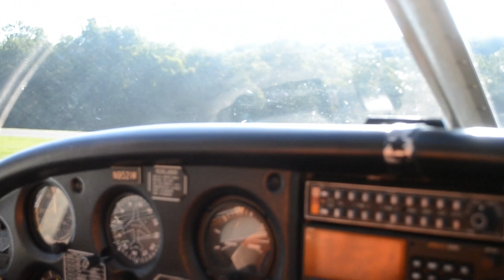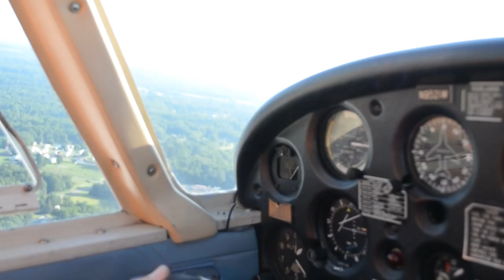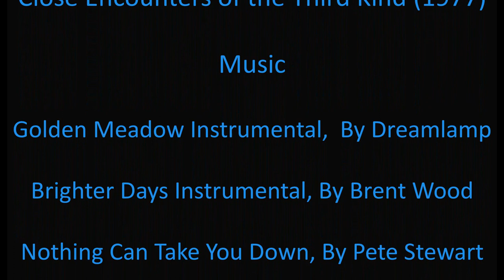Plane Air Painting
Plein Air Painting is a French term meaning to paint in the "open air". The French Impressionists like Monet and Renoir popularized painting outdoors and now it has become a very popular past time in the United States. This video takes plein aire painting in a novel and fun direction. Join us in this video as we paint from an airplane (Plane Air Painting) and return afterward to my studio for a few quick pointers for those who might wish to try their hand at outdoor painting. :) Craig